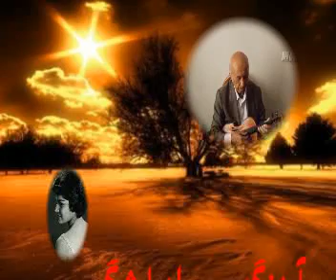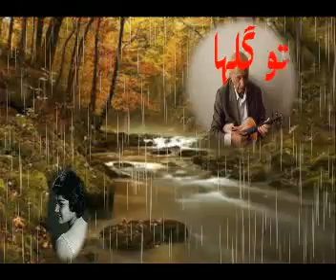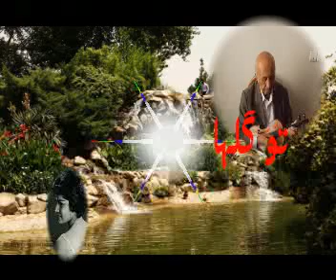تو گلها آهنگ جواد لشگری خواننده الهه